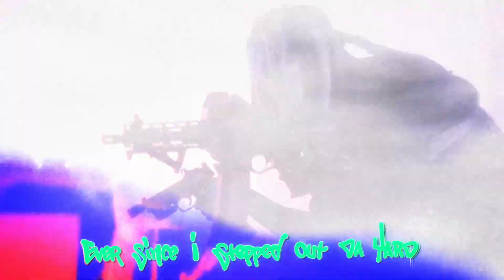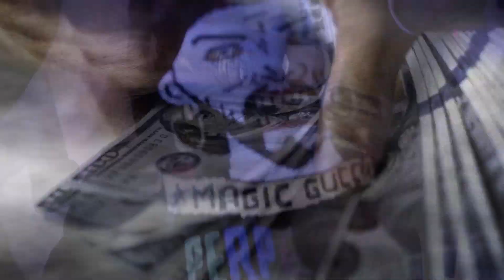Cartier’GOD - Really Trappin’ (official mv)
produced by sammybxy. shot & edited by ggggoldbloom. intro render by lasagnafanpage

CARTIER'GOD - REALLY TRAPPIN’ (prod. SammyBxy)